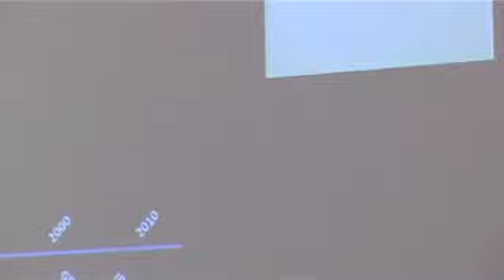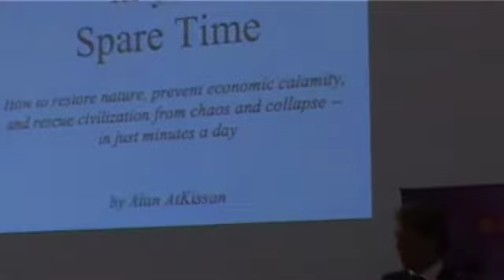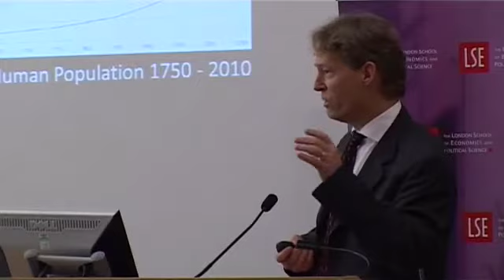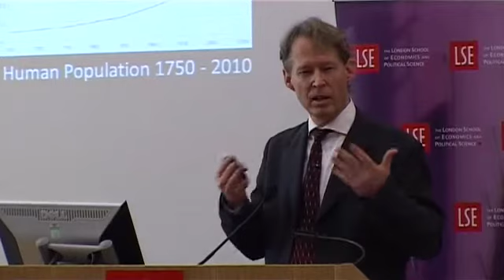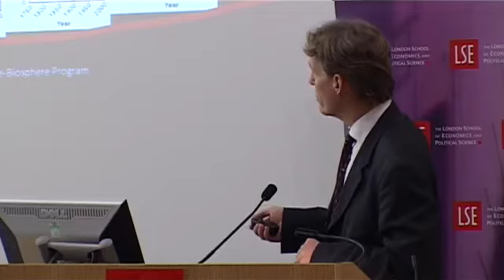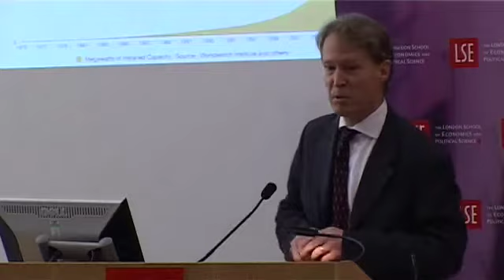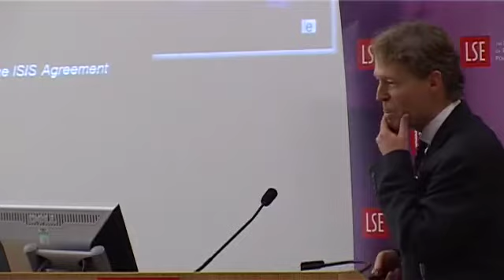Believing Cassandra: how to be an optimist in a pessimist's world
Speaker: Alan AtKisson
Chair: Teddy Brett
This event was recorded on 23 November 2010 in Hong Kong Theatre, Clement House
Coinciding with the reprint of Alan's classic book, this event will look at how to build a bridge over the sea of despair, and show how to catch the wave to an enticing, sustainable future. Alan will discuss the pioneers who created the ideas, techniques and practices of sustainable living - the people who prove Cassandra's warnings wrong, by believing in them, and taking strategic action. Alan AtKisson is president and CEO of The AtKisson Group, an international sustainability consultancy to business and government.